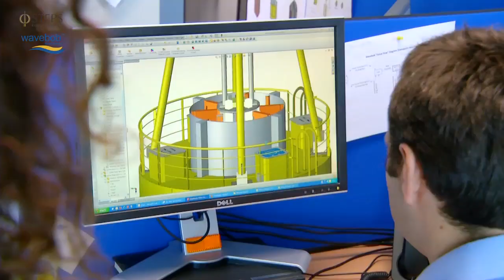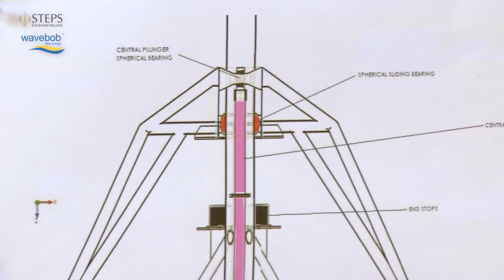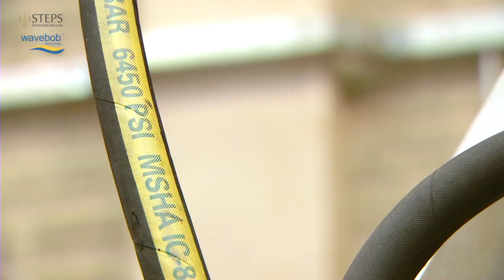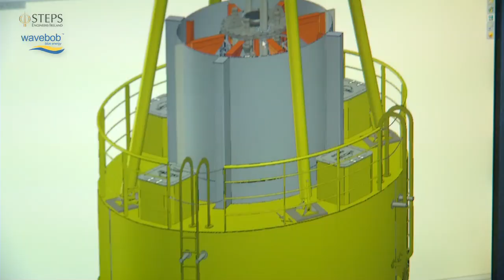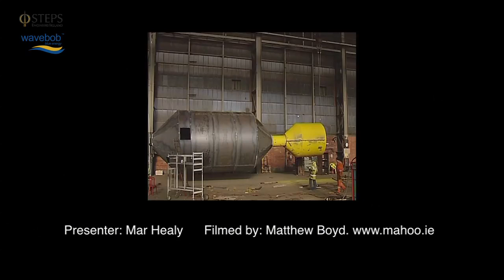Wavebob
A short video about Irish company Wavebob, which specialises in wave energy. Wavebob staff reveal what led them to work this innovative energy research company.